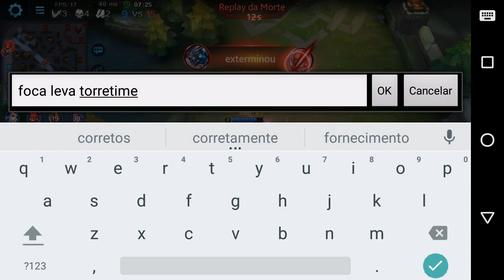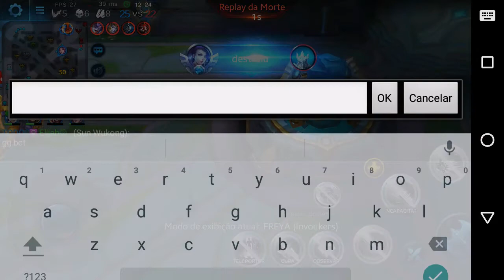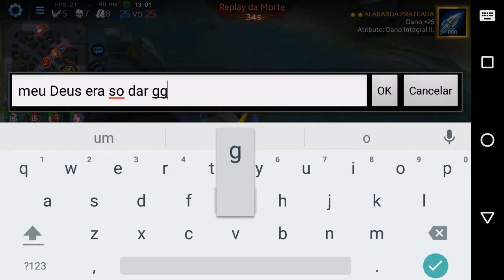PEGAMOS ELECTRUM E AGORA? - Heroes Evolved Ranked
Video gameplay de uma partida ranked no game Heroes Evolved

É nois!